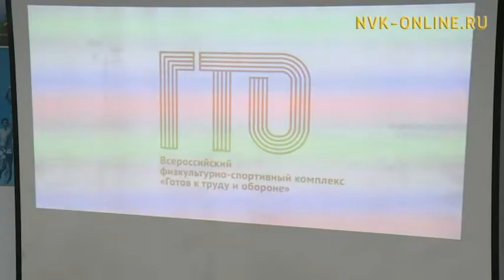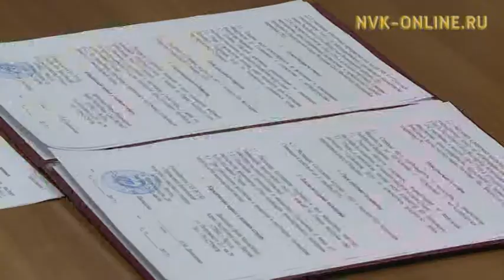Россияҕа бастакынан "ГТО сирэйдэрэ" диэн дьоһуннаах биллэр спортсменнар баар буолуохтара